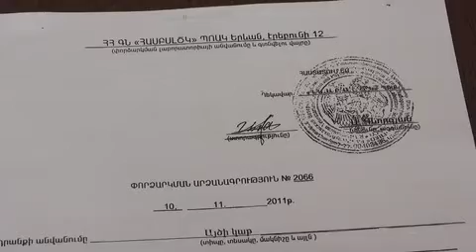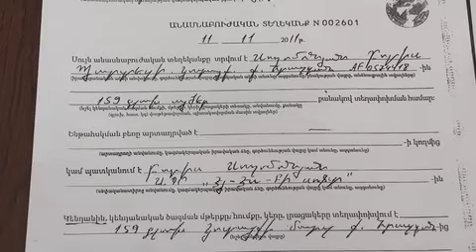ARMFOOD@ dataran e dimelu News.armeniatv.com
«Արմֆուդ»-ի այծի կաթում Սննդի անվտանգության պետական ծառայությունը աղիքային ցուպիկի և ստաֆիլակոկի մանրէներ էր բացահայտել:
Մոտ մեկամսյա ուսումնասիրություններից հետո երկու կազմակերպությունն էլ իրարամերժ փաստարկներ է ներկայացնում:
«Արմֆուդ»-ը պնդում է, որ թեև ձեռնարկությունում թերություններ կան, սակայն ստաֆիլակոկի մանրէներ կաթում չեն հայտնաբերվել:
Ավելին` արտադրանքի հանդեպ հասարակության շրջանում անվստահություն ձևավորելու նպատակով կաթնամթերք արտադրող ընկերությունը հայցով դիմելու է դատարան:
Ի վերջո, «Արմֆուդ»-ը ակնկալում է վարչապետի միջամտությունը` որպես դատավորի: